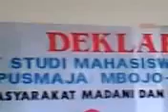Deklarasi PUSMAJA-Mbojo Yogyakarta, 2008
Deklarasi Pusat Studi Mahasiswa Pascasarjana (PUSMAJA) Mbojo Yogyakarta, pada tanggal 10 Januari 2008. Berlangsung di Asrama Mahasiswa "Putra Abdul Kahir" Bima-Yogyakarta

Terimakasih.